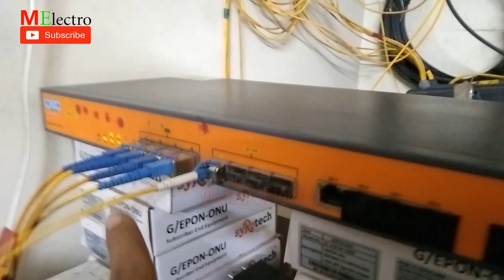মার্কেটে কোন EPON OLT টা সব থেকে ভালো//Which OLT is the best in market//